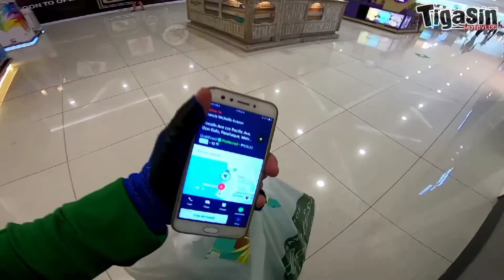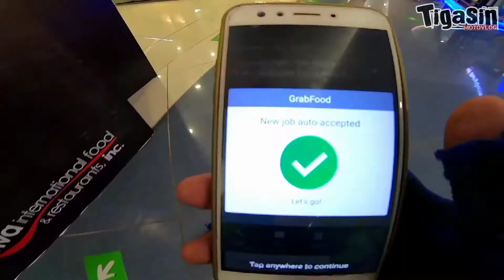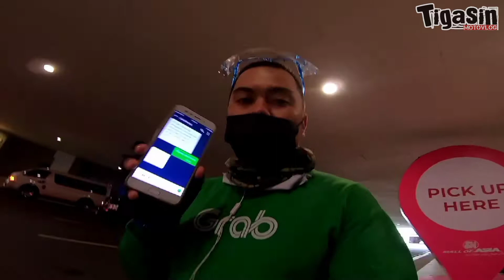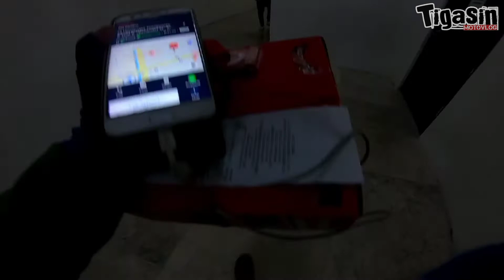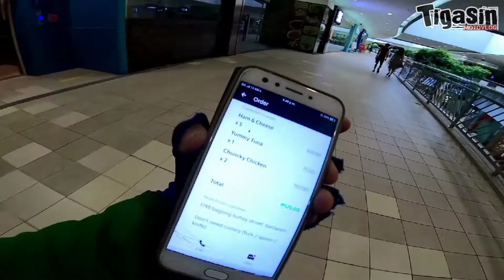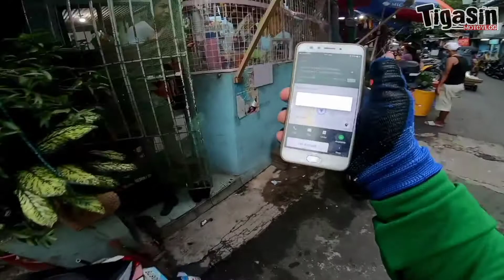grabfood | pasay gaming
ey lets go baby

     samahan niyo ako mga katigasin mag papasay gaming tayo sa grab.

                                                   ingat palagi